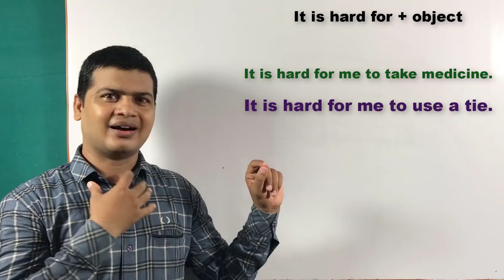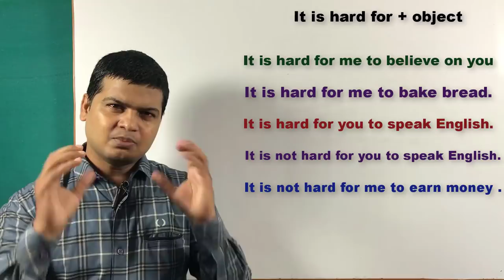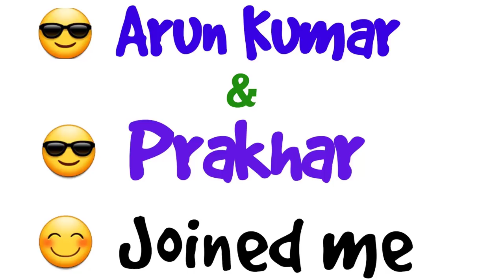English speaking practice | English speaking course |English conversation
Hi Friends,
Today I am going to teach you about IT IS HARD FOR.